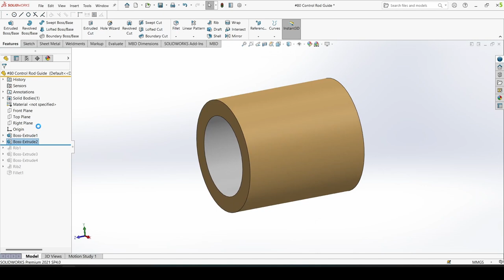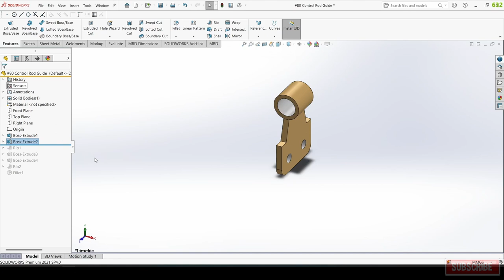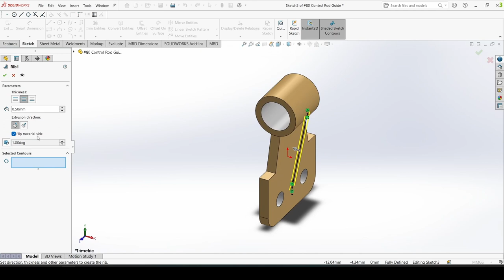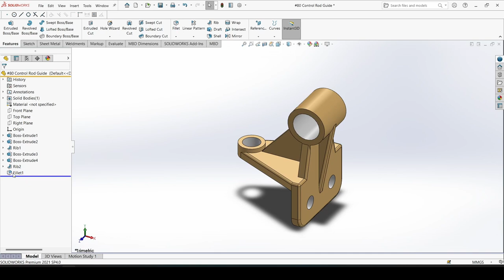Control Rod Guide in SolidWorks | SolidWorks Tutorial | Part Design | Part No.#80